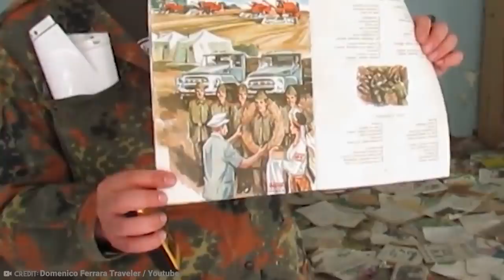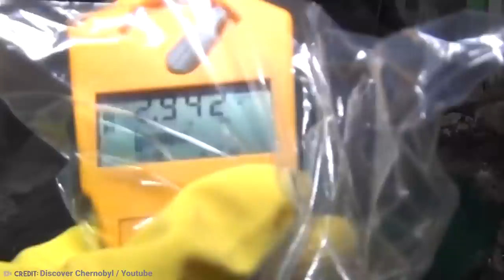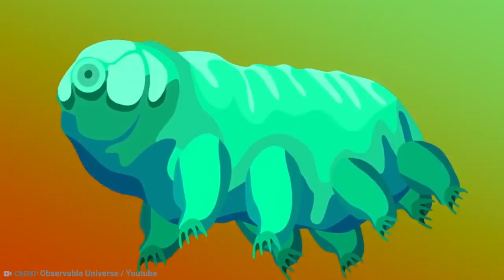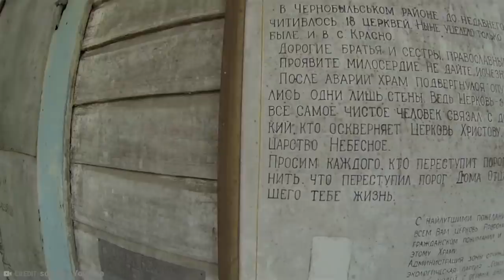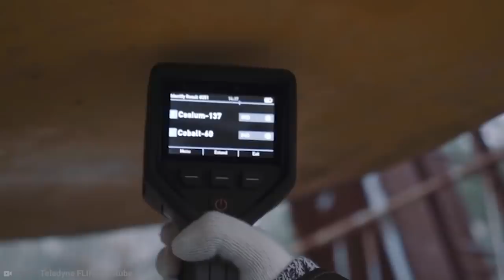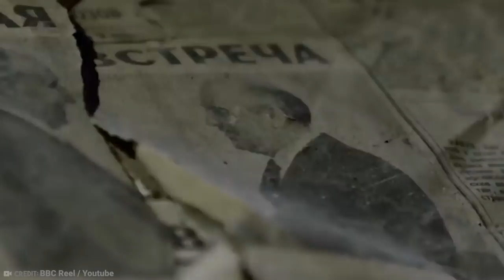What Scientists Discovered in Chernobyl Shocked the Whole World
On April 26, 1986 the Chernobyl nuclear power plant’s reactor
number 4 blew up after a cooling test. It was the most devastating
nuclear accident in human history.
It was an unprecedented disaster, and nobody knew what the
destructive reach and consequences of the radiation would cause in
the long run.
When it was safe for humans to enter Chernobyl again, they
discovered the weirdest things you could ever imagine!
From genetically mutated fauna and flora, to one of the best kept
secrets of the Soviet Union, here are the 20 Weirdest Things Ever
Found At Chernobyl.